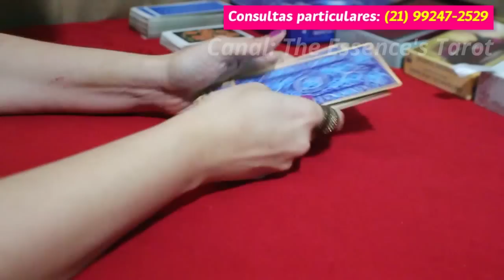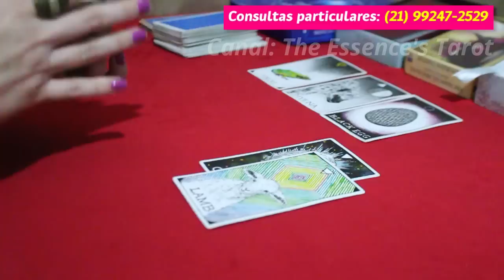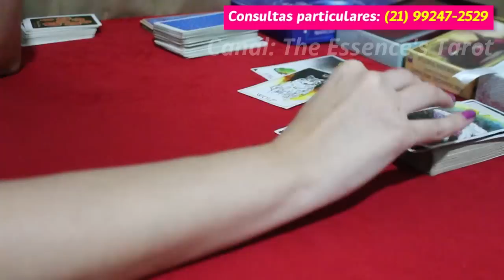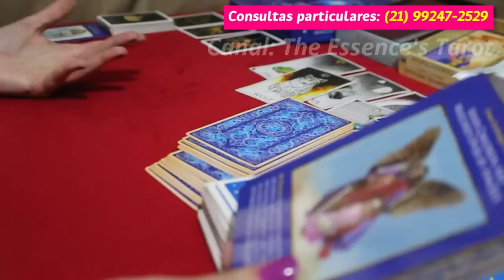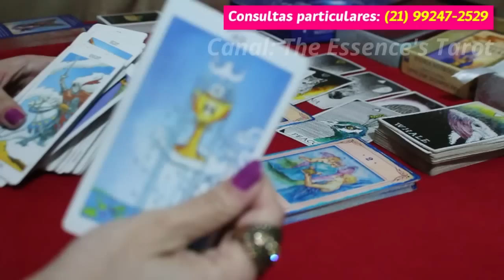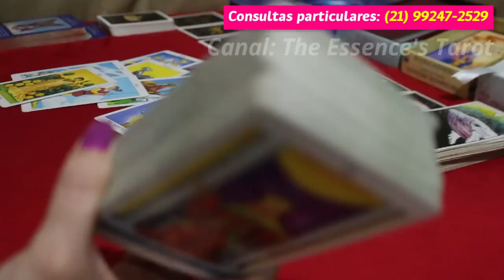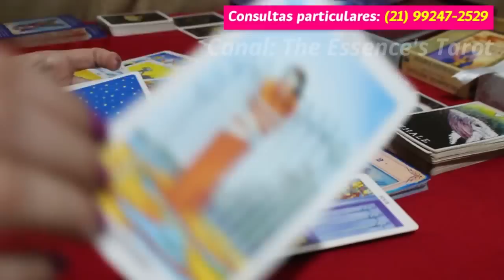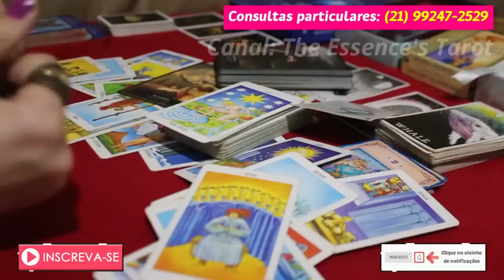LIBRA ♎️💖 // AMOR 💖 - VOCÊ ESTÁ SENDO DISPUTADO(A)! ⚡️😍❤️🥰 - DUAS PESSOAS QUE TE AMAM! 💖🌞💖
♎️ Tiragem de tarô de romance para o signo de Libra.

* ORÁCULOS *

* Baralho Maria Padilha

* Lovers Oracle